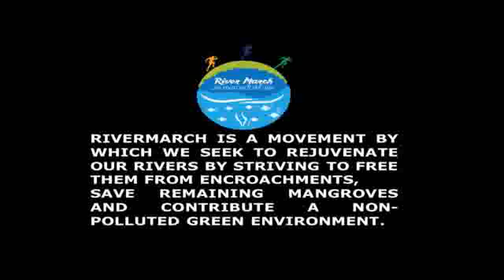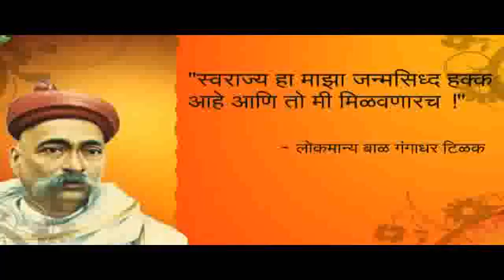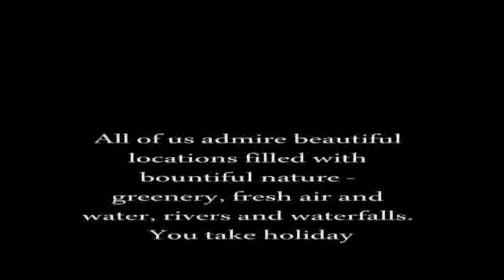Rally for Rivers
Share and Follow us on